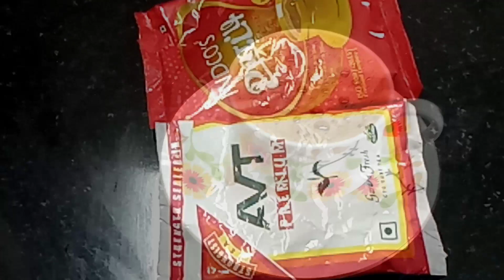ரேஷன் டீத்தூளில் இதை கலந்து டீ போட்டு குடித்து பாருங்க அட்டகாசமா இருக்கும்